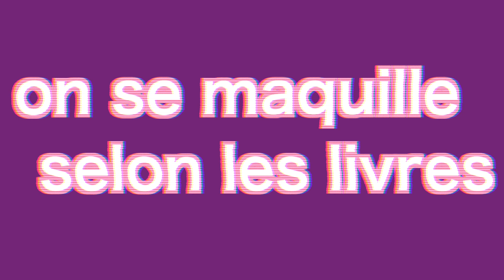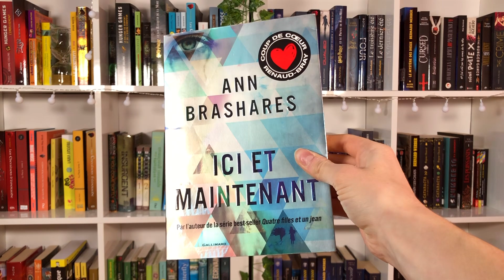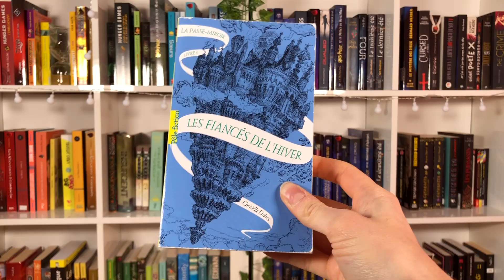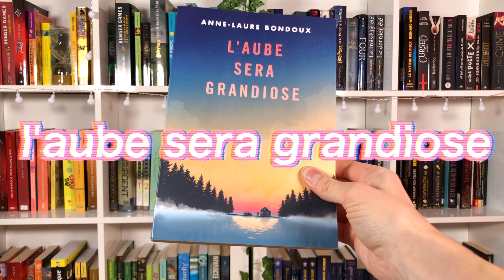JE ME MAQUILLE SELON MES LIVRES AVEC MA SOEUR EN RÉPONDANT À VOS QUESTIONS | book makeup look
Aujourd'hui, on se retrouve pour un nouveau book look avec ma soeur dans lequel je me maquille selon mes livres!! Comme vous adorez les moments avec Charlotte, on profite de ce moment makeup livresque chit chat pour répondre à vos questions que vous nous avez posées en FAQ Instagram!

Âge Tendre par Clémentine Beauvais

Ici et maintenant par Ann Brashares

L'aube sera grandiose par Anne-Laure Bondoux

La Passe-Miroir par Christelle Dabos

TIMESTAMPS
0:00 ce qu'on fait aujourd'hui
0:54 premiers looks
2:46 discussions
5:11 on commence la faq
10:24 résultas premiers looks
11:38 deuxièmes looks
22:01 résultats deuxièmes looks
23:14 question du jour